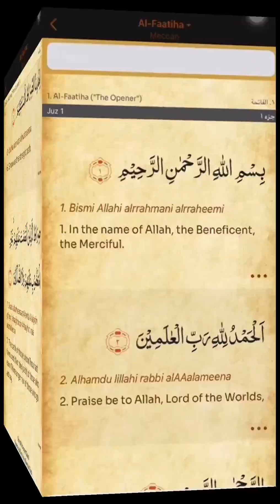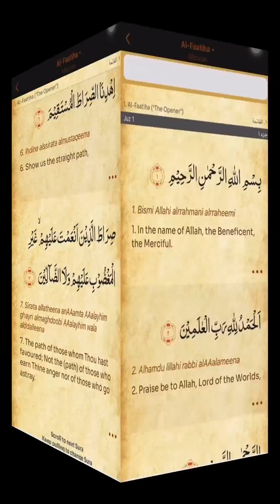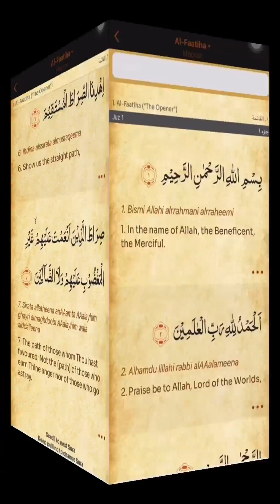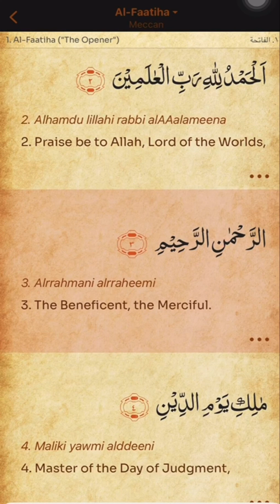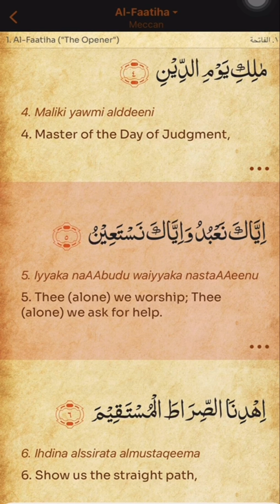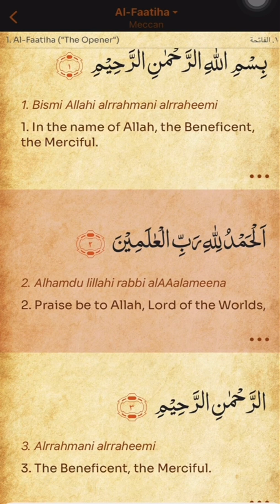Surah Fatiha | On Repeat quran peace relaxing tilawat islam yt .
Surah Fatiha | On Repeat

Ar-Rahmaanir-Raheem
Maaliki Yawmid-Deen
Iyyaaka na'budu wa lyyaaka nasta'een
Ihdinas-Siraatal-Mustaqeem
Siraatal-lazeena an'amta 'alaihim ghayril-maghdoobi 'alaihim wa lad-daaalleen

2. الْحَمْدُ لِلَّهِ رَبِّ الْعَالَمِينَ
3. الرَّحْمَٰنِ الرَّحِيمِ
4. مَالِكِ يَوْمِ الدِّينِ
5. إِيَّاكَ نَعْبُدُ وَإِيَّاكَ نَسْتَعِينُ
6. اهْدِنَا الصِّرَاطَ الْمُسْتَقِيمَ
7. صِرَاطَ الَّذِينَ أَنْعَمْتَ عَلَيْهِمْ غَيْرِ الْمَغْضُوبِ عَلَيْهِمْ وَلَا

The way of those on whom Thou hast bestowed Thy Grace, those whose (portion) is not wrath, and who go not astray. الضَّالِّينَ

It helps to set the tone for the prayer, bringing focus, humility, and a sense of presence in worship. Understanding the Oneness of Allah: The Surah emphasizes the oneness and uniqueness of Allah. It reminds believers that Allah is the only deity worthy of worship and highlights His attributes of mercy and compassion.

BENEFITS OF
SURAH AL-FÄTIHAH
Surah al-Fatihah is known as the
Mother of the Quran (Umm al-Qur'an)
1. It is the greatest Surah of the Quran;
no surah like it has been revealed in the Torah, Injeel, Zabur or Qur'an.
2. Recite during times of hardship and you will be safeguarded from calamities.
3. Recite before sleep alongside Surah Ikhlas and you will be fearless and safeguarded from everything except death.
4. Recite and blow over a sick person and they will receive shifa.
5. It is a medicine and cure for every disease except death.
6. Recite once and you will receive the equivalent rewards of two thirds of the Quran.

Shorts
sleep music
meditation music
sleeping music
Relaxing music sleep
viral videos
Viral video
motivational video
Get rid of problem
hope nf
Hope
nf hope
surah al fatiha  for beginners
quran for kids
alquran
surah fatiha
surah lahab
Surah al masad benefit
surah lahab hd text
Surah lahab
surah yasin
surah al lahab
Lahab
Quran tilawat
Quran recitation
announcement
Islamforall
muslim
islamic reminder
quran tilawat
surah fatiha  with urdu translation full
surah fatiha  full
surah at fatiha  100 times
surah at fatiha  for children
surah at fatiha  merdu
Surah at fatiha
islam and muslim
relaxing music
soothing relaxation
surah nur
Surah noor
surah noor ayat 35
Surah noor ayat number 35
surah noor with urdu translation
Surah noor with urdu translation full
an nur
nur ayat 35
Surah nur ayat 35
surah an fatiha
surah an fatiha
surah an fatiha  ayat
সূরা আন নূর
Surah fatiha bangla translation
Surah fatiha  translation
faatiha aayat
allah
pricila new york
maryam masud
elias hossain
subhanallah
allahu
arabic alphabet
arabic language
bangladesh
child reciter
dua
faith
fatima masud
hadeeth
holy
khutbah
kids quran recitation
koran
learn arabic
masjid
muhammad
praise
ramadan
seerah
sheikh
taraweeh
yasir qadhi
ummah
shorts feed
youtube shorts
quran merdu
surah kahf
surah rahman
yaseen surah full
surah mulk
bacaan quran
surah
surah Rehman
surah al rahman
surah rehman
rahman surah
mulk surah
al rahman surah
surah waqia
surah waqiah
surah baqarah
al mulk
surah yaseen
surah yasin full
Jazak Allah khair for watching!